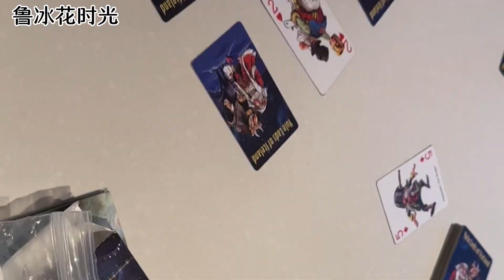【坐邮轮带你看风景系列】邮轮夜晚除了我们看到特别美的夕阳🌇外，看看人们都在干什么？邮轮